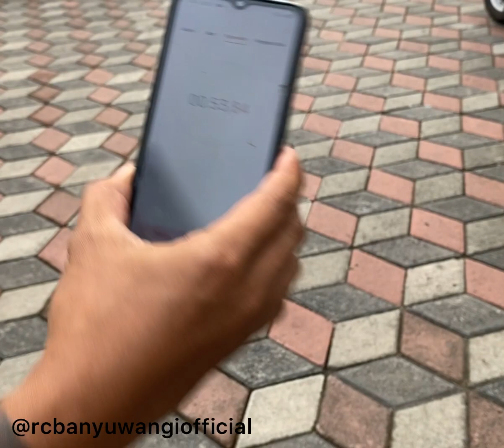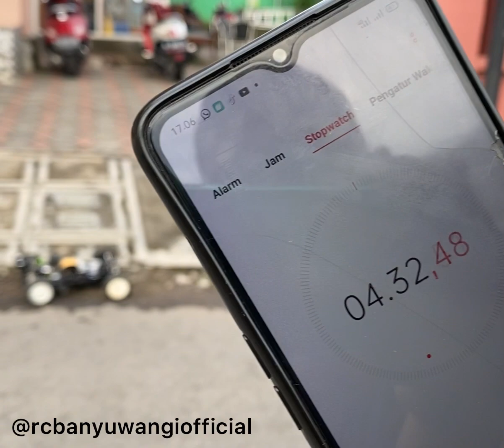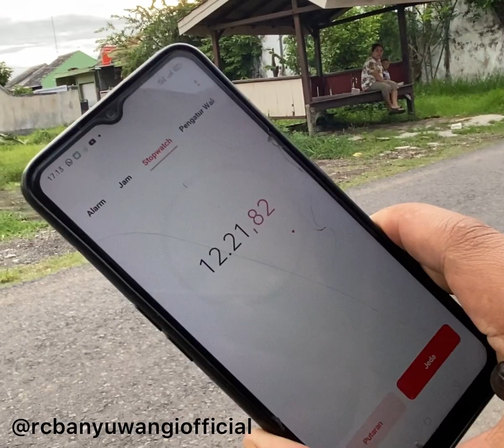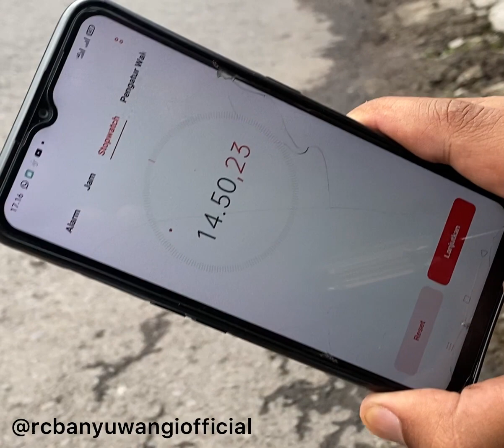Full tank bisa main berapa menit yah...???